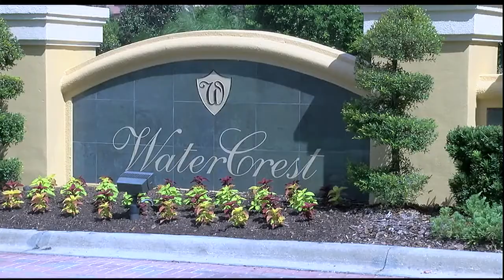Video: Midge Fly Problems